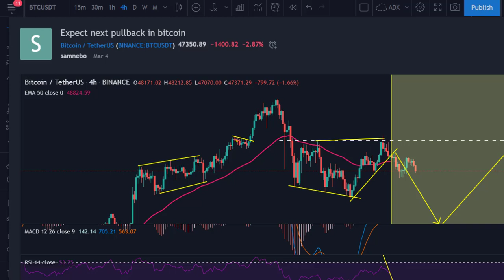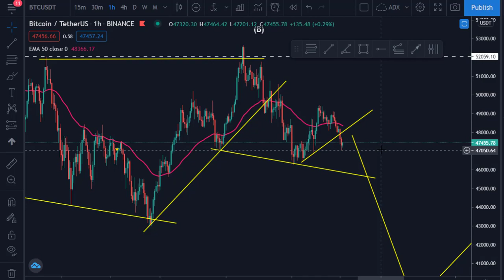TRADING BITCOIN MADE EASY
BYBIT TRADING (Get upto $200 bonus)

Learn How To Trade ..Book my one on One Mentorship
SKype:samnebo